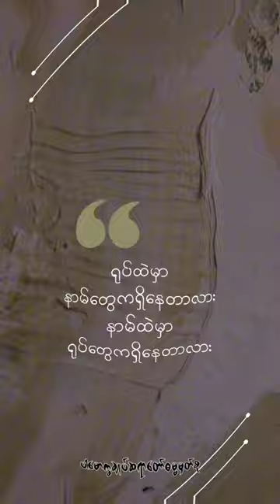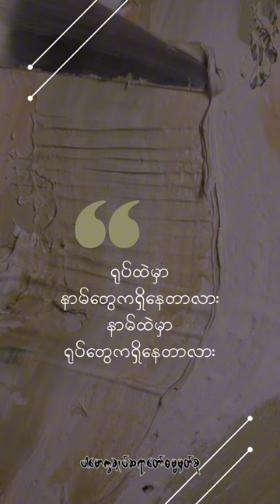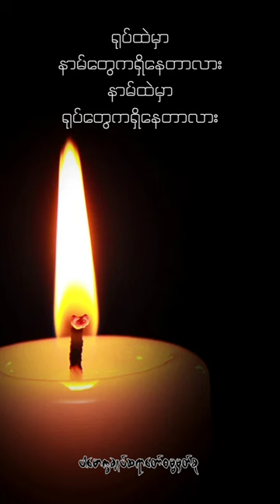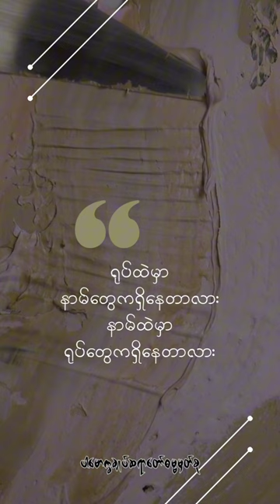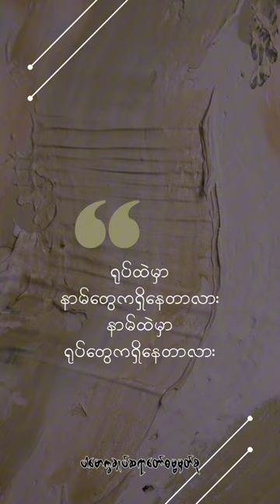ရုပ်ထဲမှာနာမ်တွေကရှိတာလား။နာမ်‌ထဲမှာရုပ်တွေကရှိတာလား(@dhammasparknotes) dhammasparknotes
Content : Contemplation (@dhammasparknotes)